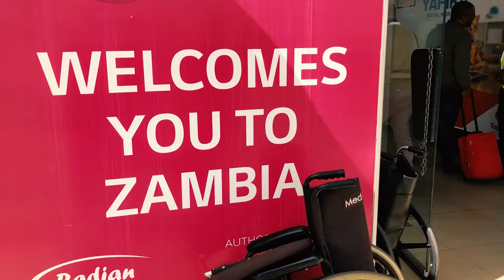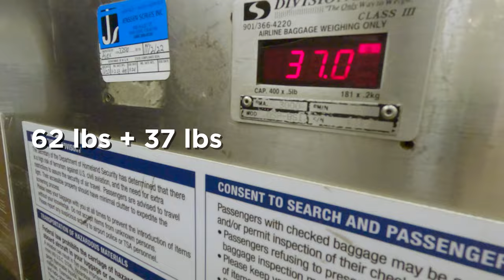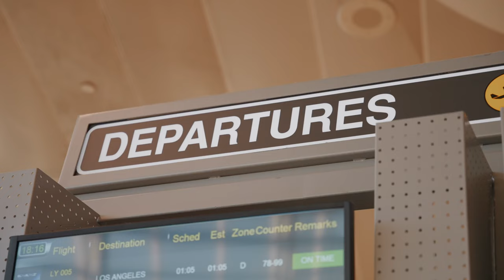7 Essential Tips for Traveling with Camera Gear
Welcome to part two of my series on traveling as a documentary filmmaker! 7 pro tips for how you can save time, money, and reduce your own stress when it comes to travel day. Let's get it ✨ ✈️

If we haven’t met yet before - Hey 👋 I'm Austin Meyer and I am a documentary filmmaker based in Oakland, California. I'm a National Geographic Explorer and my work has been featured by HBO, Hulu, Apple TV, The New York Times, National Geographic, The Washington Post, The Atlantic, and PBS among others. Through my videos here on this channel, and my podcast called The Austin Meyer Podcast, I share skills, mindsets, and lessons to help you become a better documentary filmmaker and build the life full of creativity that you aspire towards.

MY ACAM
MY YOUTUBE CAM
MY DOC TRIPOD
YOUTUBE LENS
PRIME LENSES
CURRENT DRONE
KEY LIGHT
SHOTGUN MIC

⌚️Timestamps:
1:37 - Tip 1
3:12 - Tip 2
3:57 - Tip 3
5:00 - Tip 4
7:01 - Tip 5
7:37 - Tip 6
8:09 - Tip 7